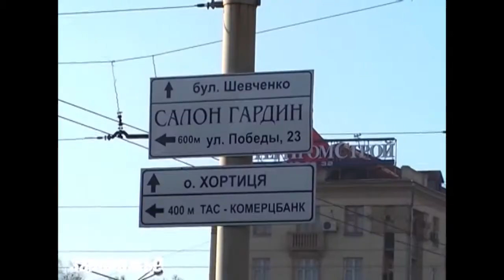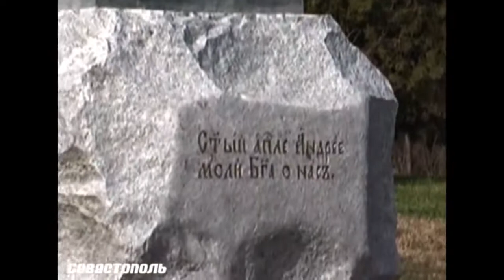Spaint - Melody to Insanity Tour (2008)